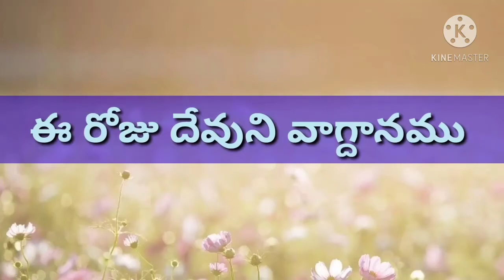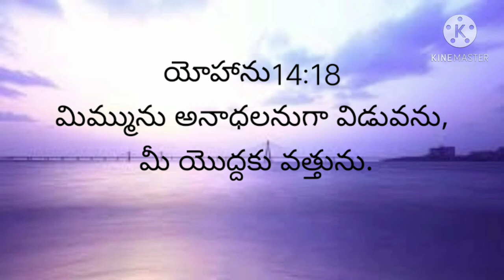today bible promise 9-11-20